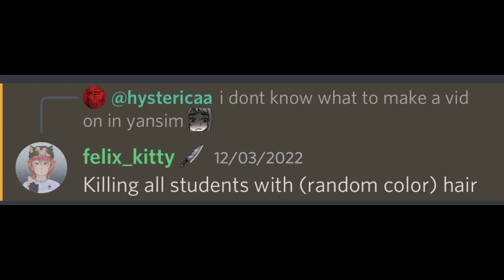ELIMINATING everyone with RED & ORANGE HAIR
**ANIMATIONS ARE NOT CENSORED. WATCH AT YOUR OWN RISK.**
all thanks to the yansim discord tbh